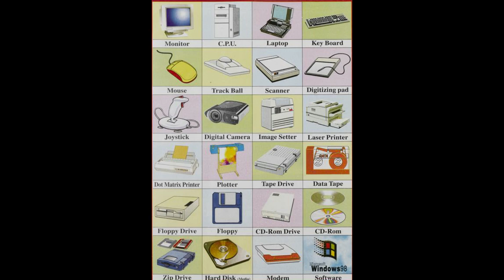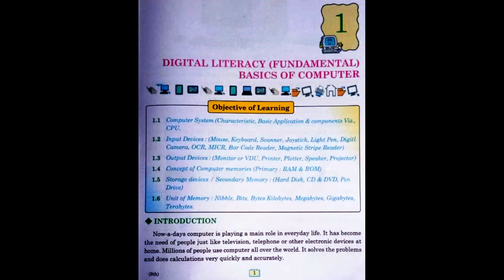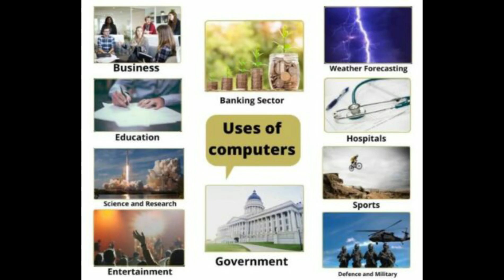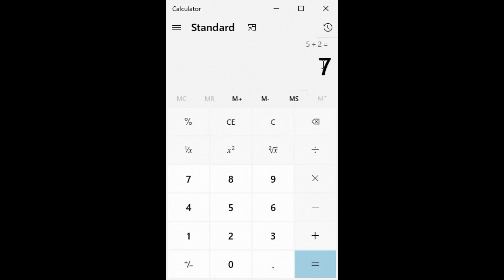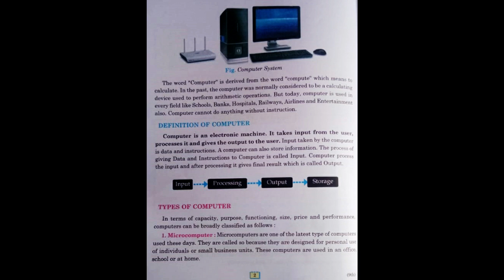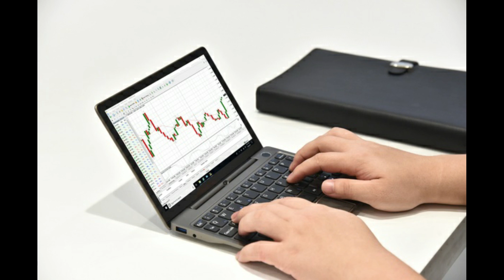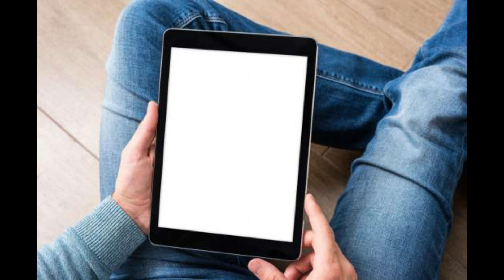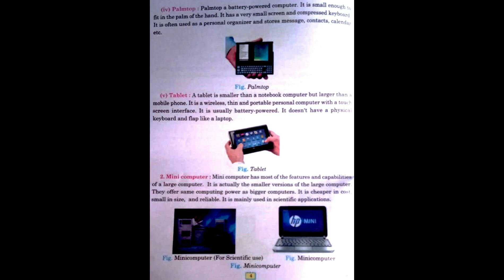HPBOSE - Class IX, Digital Literacy(Fundamental) :- Basics of Computer in HINDI, Lesson1 - PART1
Welcome to Techalt, one stop destination for computer knowledge/queries. Learn with us and Grow with us.

About this Video:
In this video you will learn HPBOSE - Class IX, Digital Literacy(Fundamental) :- Basics of Computer in HINDI, Lesson1 - PART1

As usual, let me understand your opinion about this video, let me know whether you have any other thoughts or queries you need me to make.  So please write down in the comments below what video you want to see next.

hpbose,computer,techalt,fundamentals of computer in hindi,basics of computer in hindi,cpu,alu,memory,computer in hindi

Music in background: I Did That by Diamond Ortiz

All the images used in this video are taken from google for educational/visual purposes only.